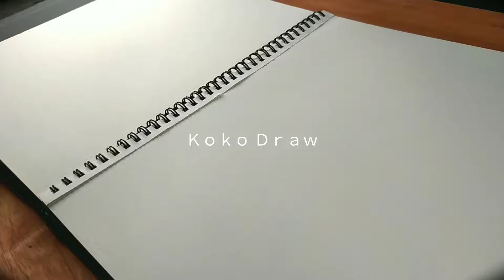How to Draw "Peaky Blinders" with charcoal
menggambar tidak harus sama persis seperti objek aslinya, cukup dengan komposisi yang pas dan tepat pada posisinya.

alat yang digunakan :
- stik tortilon besar dan kecil
- pensil mekanik 2B
- pensil 8B
- penghapus lunak dan runcing
- charcoal powder (bubuk arang)
- kuas lukis